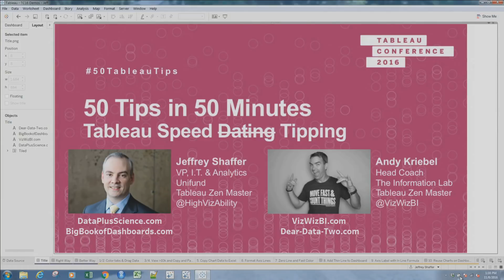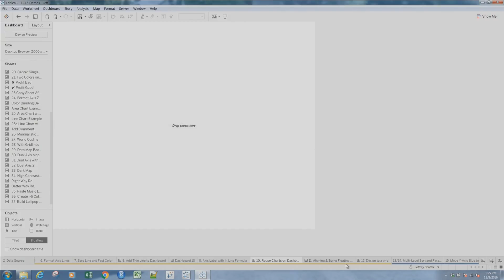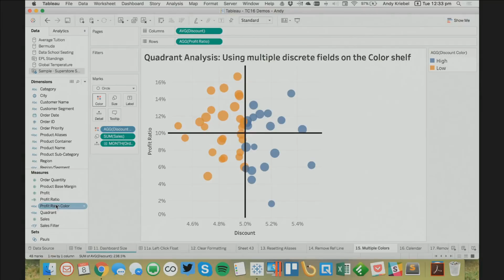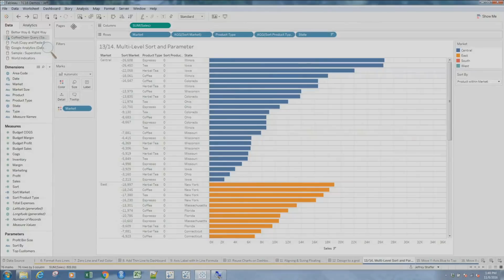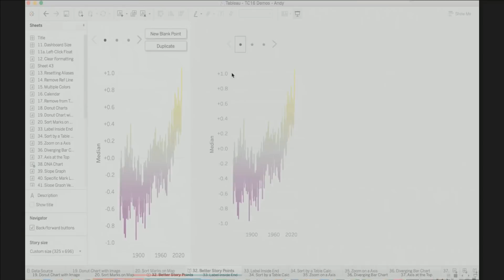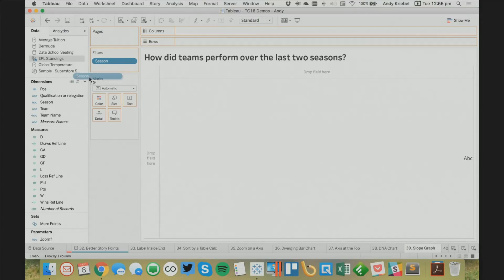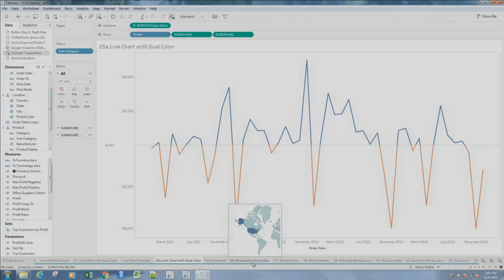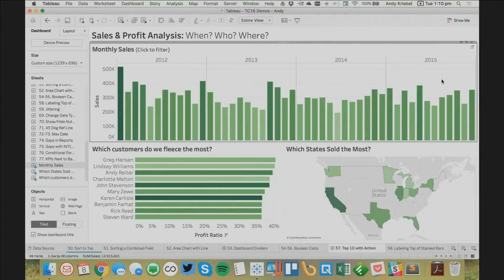50 Tips in 50 Minutes Tableau Customer Conference 2016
Tableau Zen Masters Andy Kriebel and Jeffrey Shaffer will race the clock to see how many quick tips they can fit in during one jam-packed session of "speed tipping". It's like speed dating, but with Tableau Tips. Andy is well known for his Tableau Tip Tuesday series on his popular blog and Jeff has been packing in the quick tips in his recent blog series on Tableau Tips. This will be a fun and fast-paced session and you'll be sure to find some useful tips that you can use immediately in your Tableau work. Tuesday, November 8th, 2016 at the Austin Convention Center.